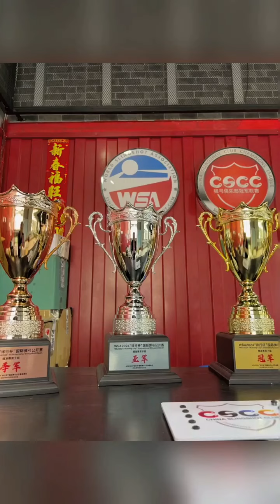The great competition is approaching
This weekend, the WSA 2024 International Slingshot Open will be held in Shanghai, with more than 400 participants expected. Some shooters have already arrived in Shanghai and started warming up. This is the biggest competition of the World Slingshot Association this year and one of the highest-level slingshot competitions in the world. Can't wait to see the wonderful performances of shooters from all over the world.